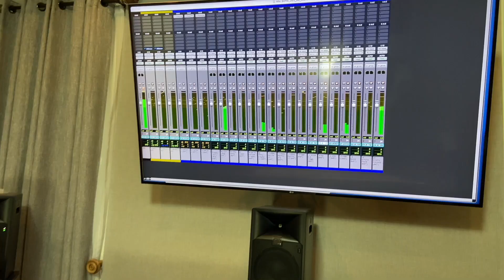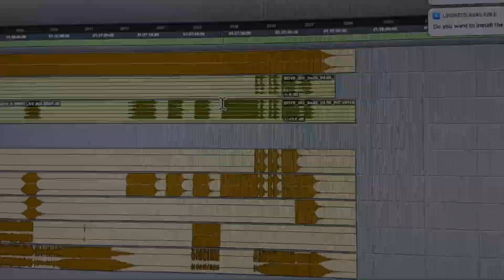Christopher Lennertz | How I Wrote That ... Behind The Score | The Boys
Watch as BMI Streaming Series Award-winning composer Christopher Lennertz discusses his score for The Boys as part of How I Wrote That ... Behind the Score for the 2021 BMI Film, TV & Visual Media Awards.